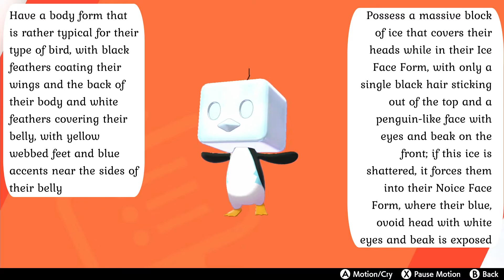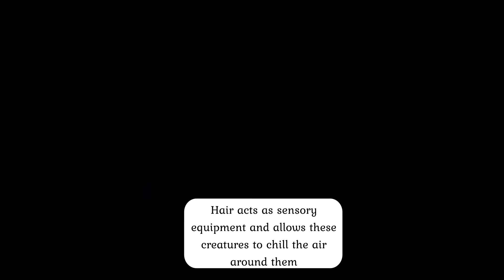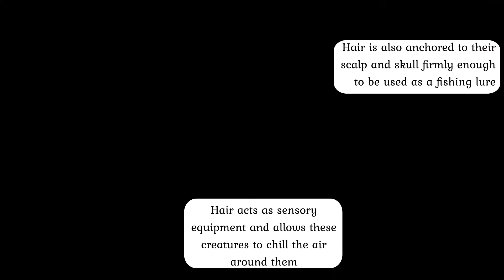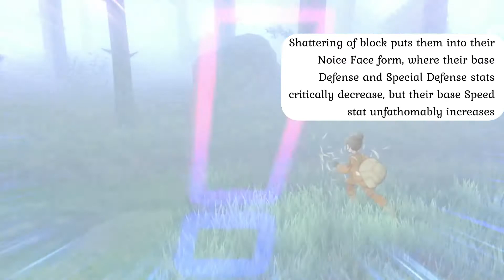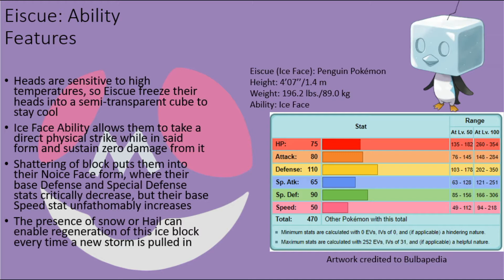Pokémon: Eiscue Scientific Analysis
An analysis of Eiscue, the Penguin Pokémon. Thought they may look too silly at first to be taken as a serious threat, Eiscue are clever little birds that can use their icy bodies to pull a nasty trick against any physical attacker that dares to strike them. You’d best rely on special attacks to take them out quickly, or these adorable and awkward birds may have the last laugh when they outspeed you to the next blow!